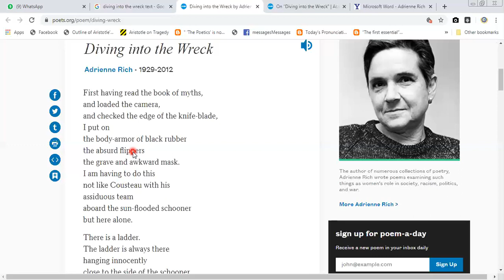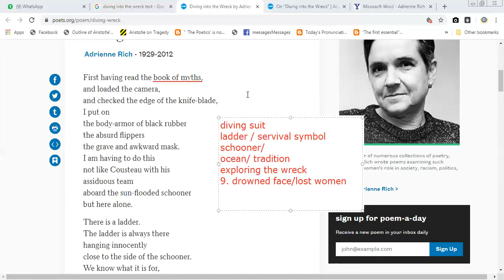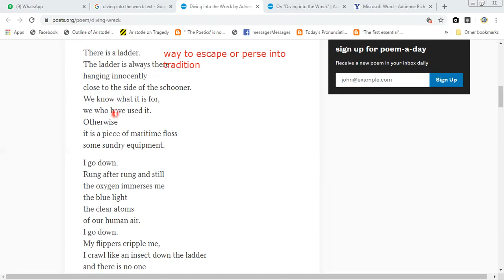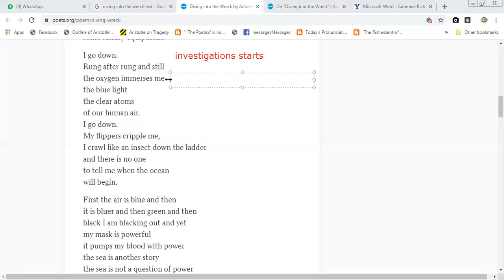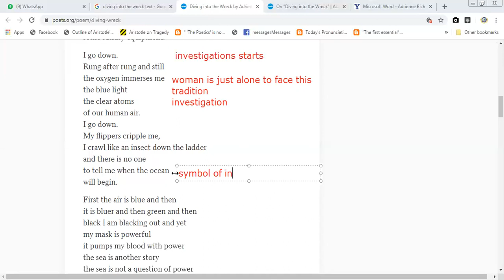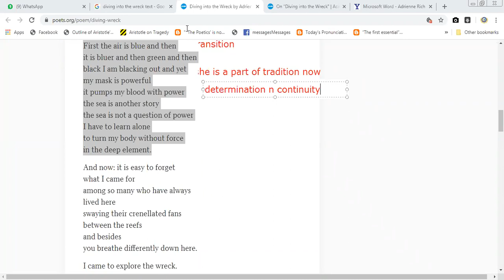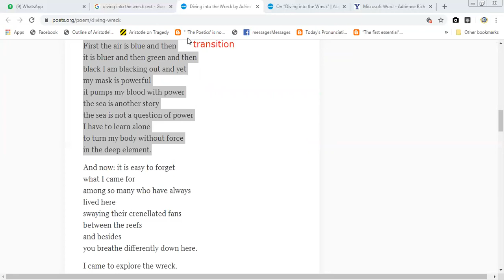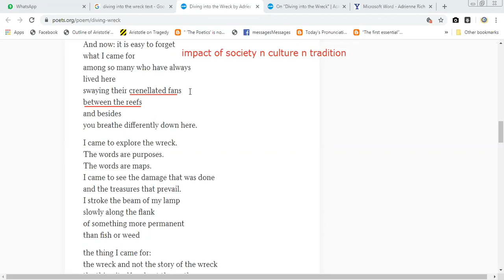DIVING INTO WRECK